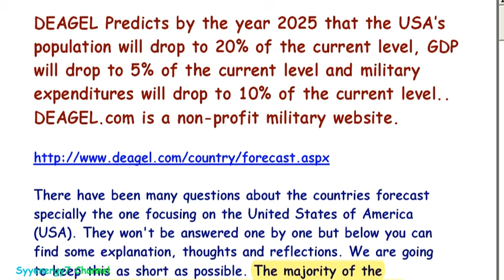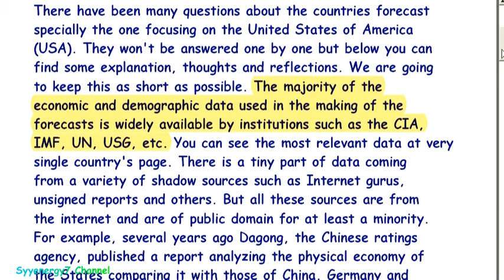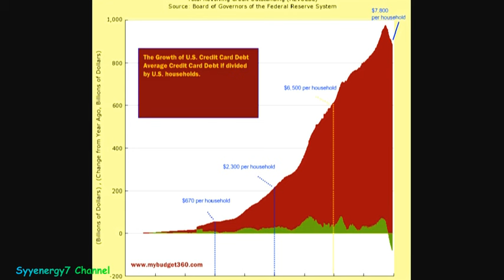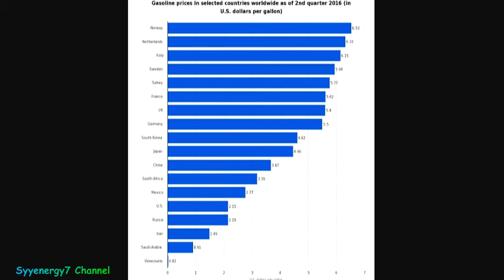Further Analysis on Deagel U.S. De-population Forecasts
The 2025 U.S. population forecasts by Deagel.com seem impossible at first glance, but let's examine these forecasts more deeply.  If the U.S. government was no longer able to meet some of it's social obligations, such as food assistance and rental assistance to the needy, that would result in massive social unrest and protests.  The crime rate would also increase.  In such an economic environment, the wealthy, who have the most capital to re-invest in the economy, would just leave the country and move onto greener economic pastures elsewhere in the world.